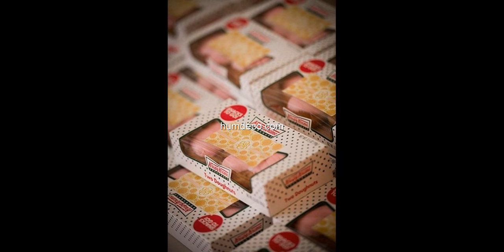42+ Wedding Favors Your Guests Will Actually Want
42+ Wedding Favors Your Guests Will Actually Want

There are so many ways to say thanks to your wedding guests, but one of the most popular ways is by gifting a wedding favor.

This video is a photo slide about Wedding Favors.